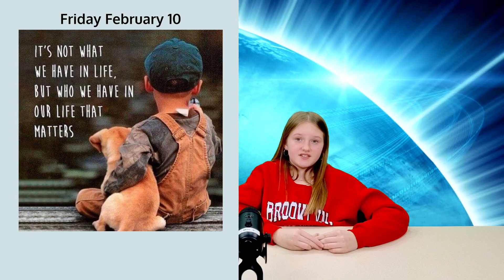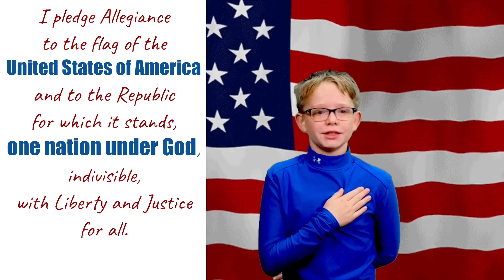WGNN EL Announcements 2.10.23